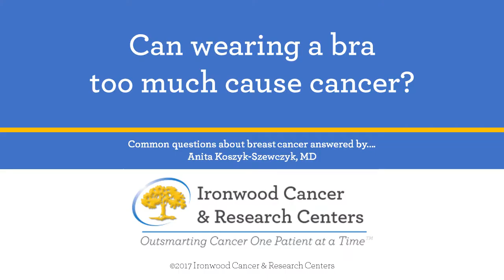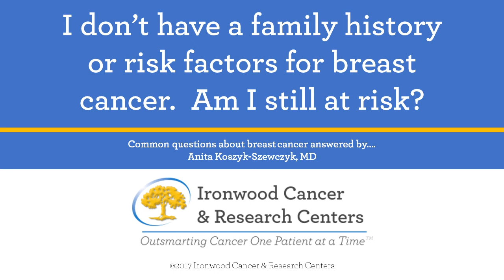Common Questions About Breast Cancer | Dr. Anita Koszyk–Szewczyk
Common questions about breast cancer from our patients at Ironwood Cancer and Treatment Centers.

1.) Why is breast cancer so common?
2.) What are the signs of breast cancer?
3.) Does having breast cancer mean I’ll lose a breasts?
4.) Did I do anything to cause my breast cancer?
5.) Are there any lifestyle activities that increase my risk of breast cancer?
6.) Does a family history of breast cancer increase my risk?
7.) Can wearing a bra too much cause cancer?
8.) Do breast implants increase my risk of breast cancer?
9.) What are the BRCA genes and should I be tested for them?
10.) If I’m diagnosed with breast cancer, why is Ironwood Cancer & Research Center a good choice?
11.) I don’t have any of the family history or risk factors of breast cancer.  Am I still at risk?